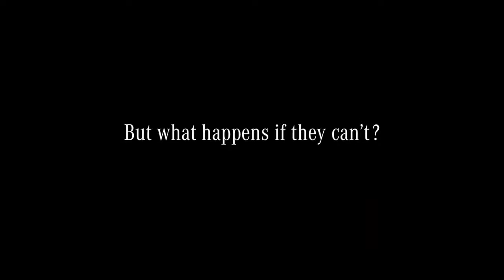Mercedes-Benz - The Uncrashable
Advertised by Mercedes-Benz. Please let me know about your view. Trying to create a Wikipedia of advertisement.